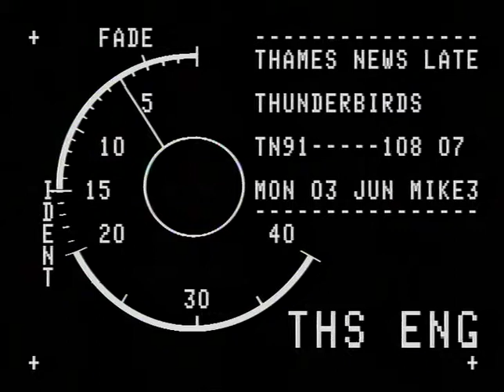TN-91-108-007.m4v | Thames News Archive Footage